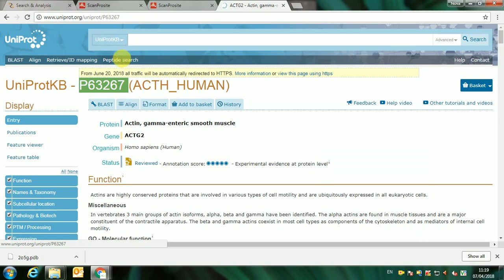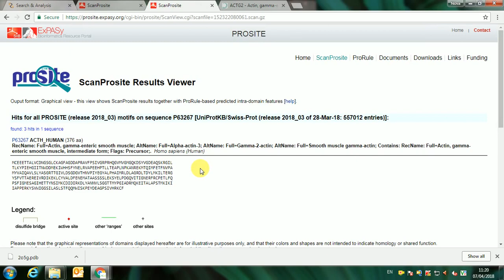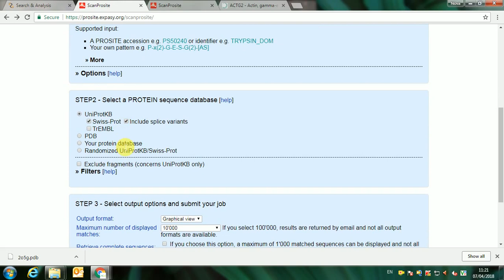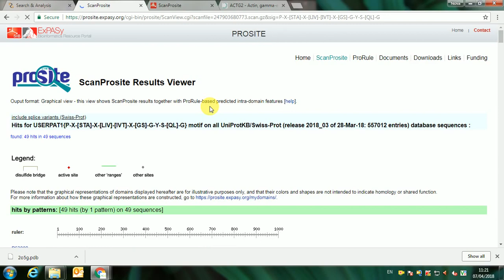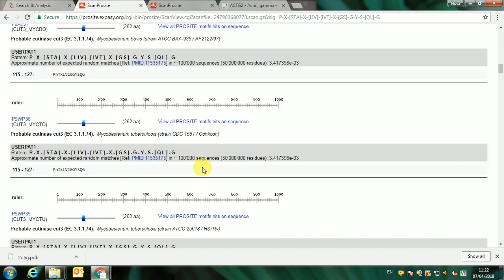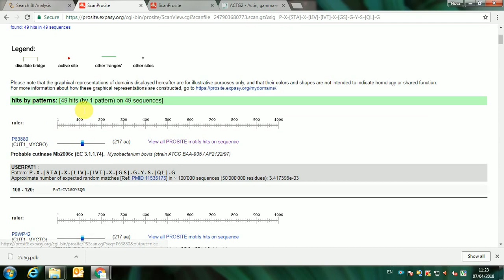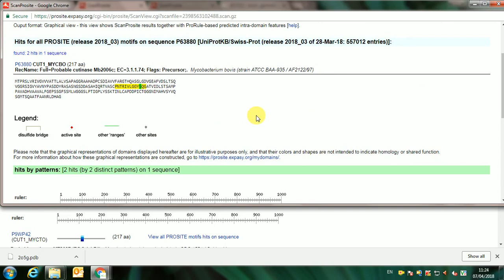SCAN PROSITE 14th Video of the series Introduction to bioinformatics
Hi Friends,
New video Monday-Thursday!

This is the 14th Video of introduction to bioinformatics series. In this video you learn how to search pattern or protein to find out mottif or scan mottif against pattern or protein against motiff.

Audience: SYBSc TYBSc M.Sc. and interested bioinformatics learners